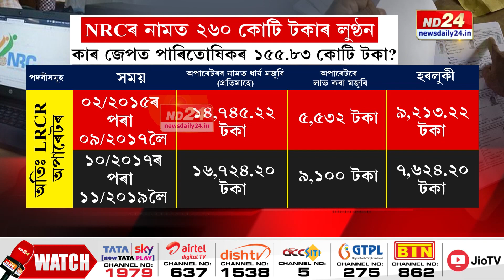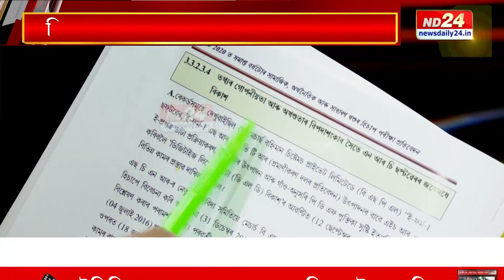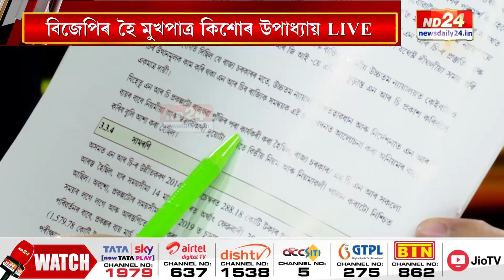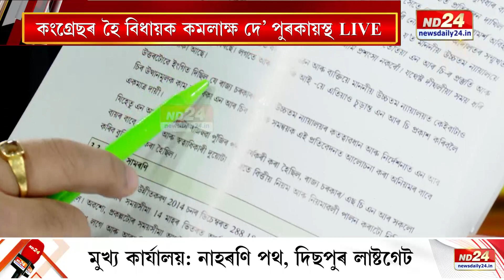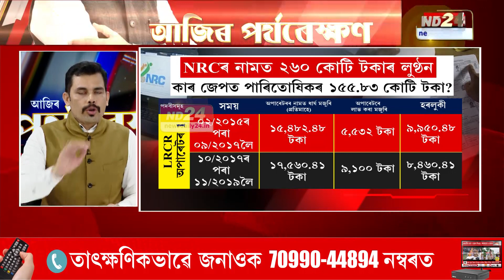‘জাতীয় দলিল’ৰ নামত কোনে কোনে কৰিলে দালালি? | Rajdeep Bailung Baruahৰ ‘আজিৰ পৰ্যবেক্ষণ’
▶️ NRC উন্নীতকৰণৰ নামত হাজেলাৰ লুণ্ঠন
▶️ হাজেলাক দায়ী কৰি প্ৰকাশ পালে CAGৰ প্ৰতিবেদন
▶️ ‘জাতীয় দলিল’ৰ নামত কোনে কোনে কৰিলে দালালি?
▶️ হাজেলাক সংগ দিয়া ‘জাতিৰ শত্ৰু’সকল কোন?
▶️ মূল অভিযুক্ত হাজেলাক কোনে দিব খুজিছে ৰক্ষণাবেক্ষণ?
▶️ মুখ্য সম্পাদক Rajdeep Bailung Baruahৰ ‘আজিৰ পৰ্যবেক্ষণ’